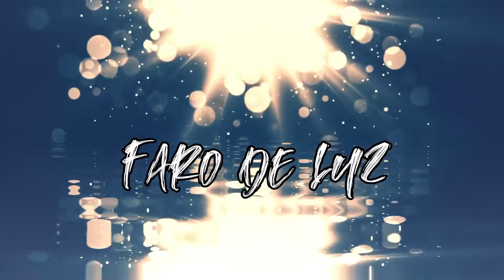ALTAR - De vuelta a ti - (Lyric official Video)- The way back to you-Power Metal - Metal Cristiano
Lyric video  OFFICIAL
Productor:  Jonathan Zumbado Ramirez
Letra: Chris Chacon

DE VUELTA A TI
Este abismo en soledad,
Estando lejos de ti
Hecha pedazos mi alma esta
Aunque tantas veces
Te he fallado
Sigues fiel a mí
Quiero volver a ti

Y en silencio yo,
Quiero estar a tu lado
Y escucho tu voz
En mi mente y quiero decir

CORO:
Yo creo en ti
Y sé muy bien
Que mi senda encontraré
El camino de vuelta a ti
Entre la noche y tinieblas
Tu amor es un faro de luz
Que me alejara
Del abismo del olvido

Las cadenas que me ataban
Con tu amor destrúyelas
De este abismo en que caído
Con tu brazo sácame
Ven y tómame en tus brazos
Con calor abrígame
Las barreras del pasado
En el mar se hundirán

Salmos 86:11
Enséñame, Señor, tu camino,
para que camine yo en tu verdad.
Dale firmeza a mi corazón,
para que siempre tema tu nombre.